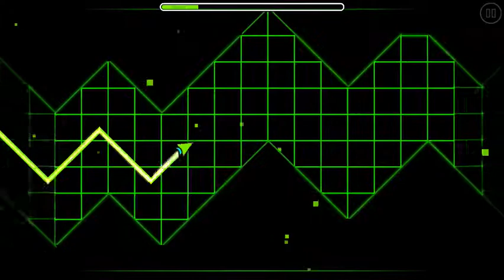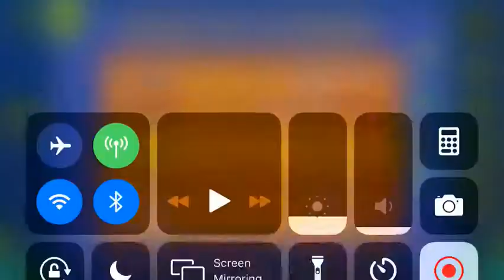Electrical Haze v2 (All Coins)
1st Coin: 0:24. Zag through the slopes to get the coin.

2nd Coin: 0:44. Go down to get the coin.

3rd Coin: Key: 1:07. Jump late at 1:09 to get the unlocked coin.